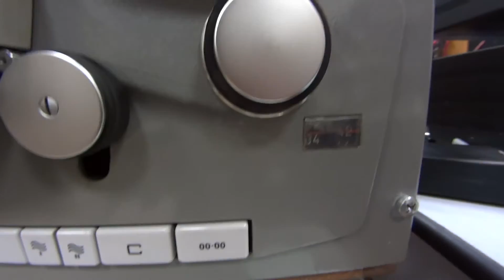Studer A62 & The Doors - Waiting For The Sun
Studer A62
ANNA Audio GU-48 SE Amp
Trio LS-505
Tchernov Reference MK II IC